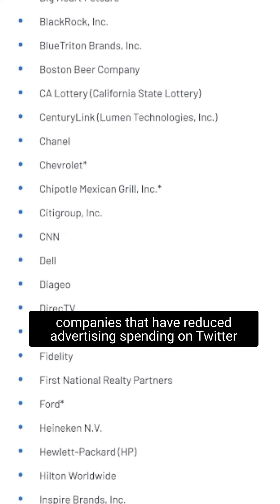Elon Musk's Twitter takeover drives more than half of top advertisers away 😮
A new report from Media Matters for America has claimed that more than half of Twitter's top advertisers have left the platform within the last month.